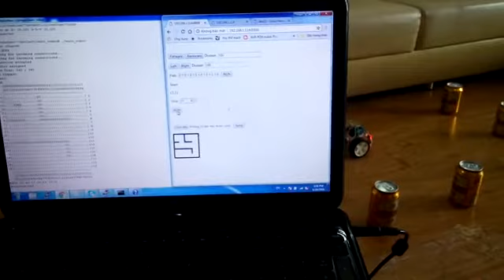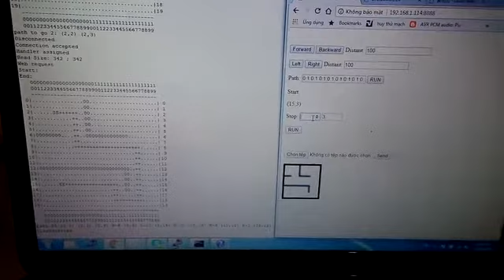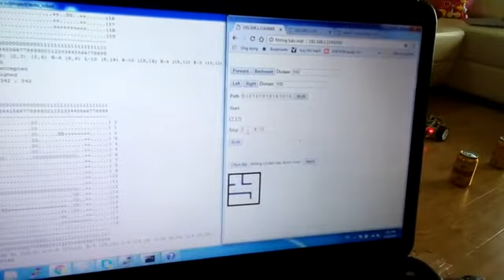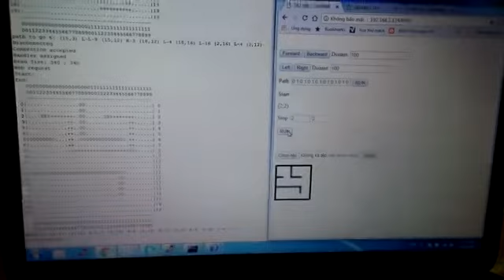Robot tự tìm đường